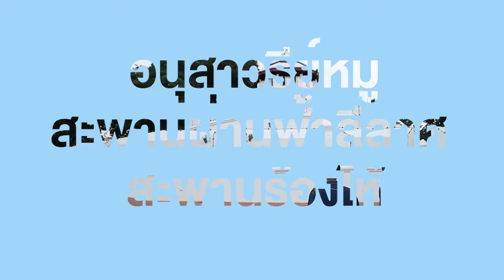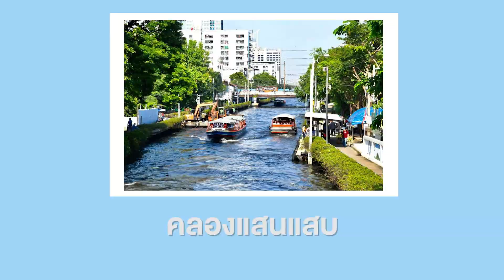อนุสาวรีย์หมู สะพานผ่านฟ้าลีลาศ สะพานร้องไห้ | Names ชื่อบ้าน นามเมือง กับเรื่องวิทย์ EP.09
วันนี้จะพาไปชมอนุสาวรีย์หมู จริงๆแล้วมีประวัติความเป็นมาอย่างไร รวมถึงตามไปดู สะพานผ่านฟ้าลีลาศ แล้วต่อไปที่สะพานร้องไห้ พร้อมแล้วไปกันเลย